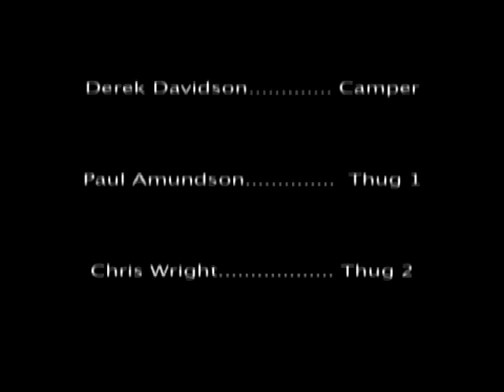Midnight Glare - a Desert short film